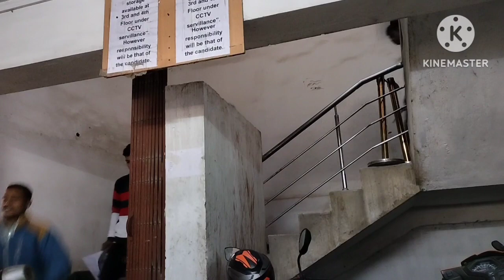E-tower, Ghy//27-01-2023//Sumita Village vlog.